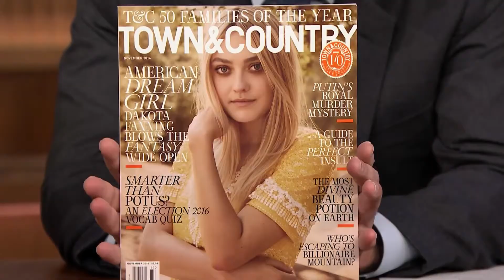Child Stars Who Were Way Too Young For Their Roles | Movies and Popcorn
We all know that TV shows and movies tend to cast people way out of the age range of the characters. But most of the time, especially when it comes to kids and teenagers, the actors are much older than the characters they play.
Audiences willingly suspend their disbelief when they dive into the fictional universe of film and television, but the reality behind the actors playing those roles can be shocking!